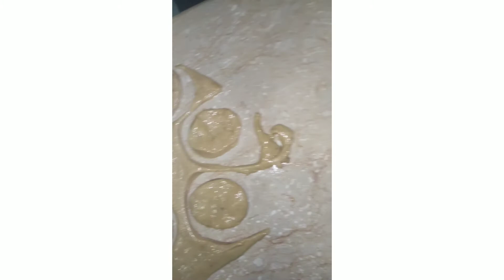Abbotabad Maansehra Pakwaan recipe مانسہرہ اور ایبٹ آباد کے مشہور پکوان بنانے کا طریقہ.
Easy recipe of pakwaan